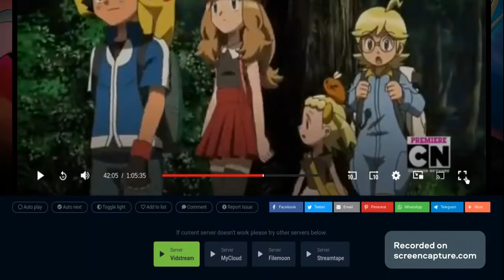Pokémon The Movie: Diancie And The Cocoon Of Destruction Part 2